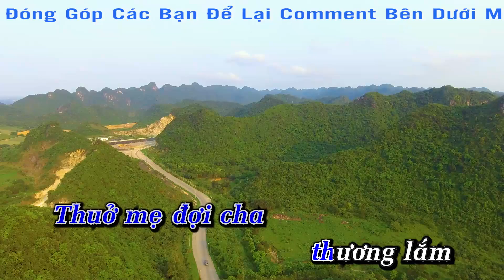Em Đi Trên Cỏ Non Tone Nam - Karaoke Duy Tùng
Bài Hát : Em Đi Trên Cỏ Non
Sáng Tác : Bắc Sơn
Lời Bài Hát :
Em đi trên cỏ non mọc ôm đôi bờ đường đê.
Em che nghiêng nón lá chân rụt rè qua nhịp cầu tre.
Quê hương em ở ngoại thành xóm nhà tranh,
em đi wa mấy sông vượt mấy đèo,
dẩu trèo lên đỉnh cao mấy núi cũng lặn lội về thăm.

Em quên tên luống rau càng cua mọc bờ thềm xưa,
nhưng em không thể quên cây cầu dừa mưa rụng giọt mưa.
Cha đưa em đi học ngôi trường xa,
đôi chân em bé nhỏ sợ lấm bùn cha ngồi xuống cõng em cha nói cỡi ngựa ngựa phi.
Xám khói xám chân mây hỏi rằng có phải sương mai.
Trắng áo trắng ai đi vội vàng bóng dáng thơ ngây.

Tia nắng nhuộm vàng thôn xóm,
cơn gió rụng bông bưởi trắng.
Nghe có gì như tha thướt.
Qua lối mòn chưa quen biết.

Em chưa đi trên cỏ non chưa từng nghe mát rượi bàn chân.
Em chưa qua mấy khúc sông chưa được nhìn voi vịn chiều hôm.
Em chưa yêu ngoại thành,
khi mà em chưa nghe trái tim mình rung động,
thuở mẹ gặp cha thương lắm như ruộng đợi phù sa.